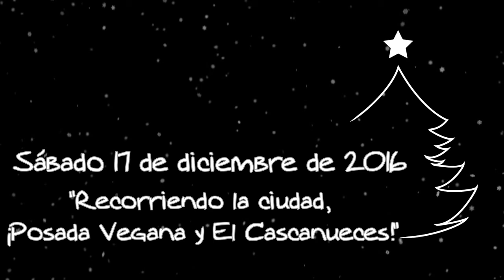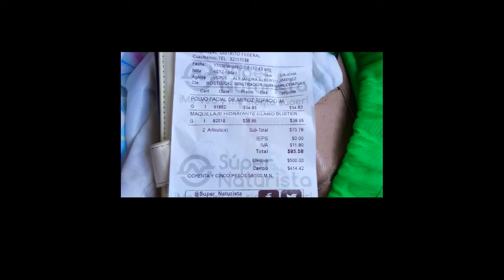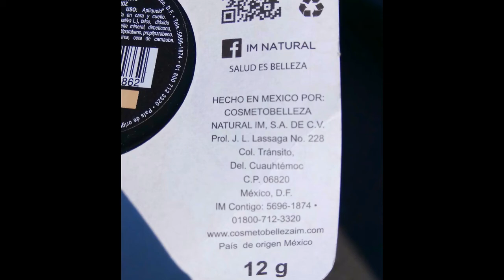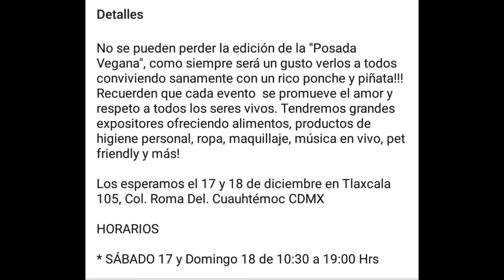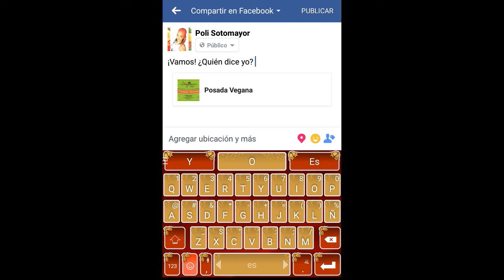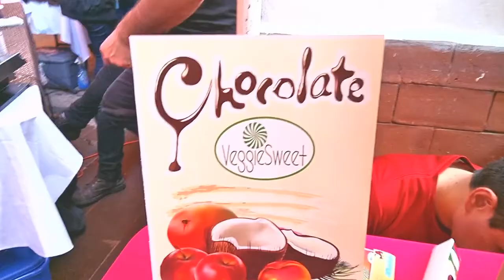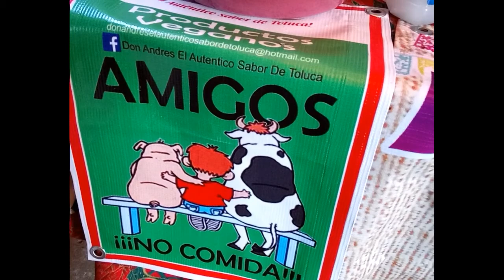Vlogmas 7 - Bazar/Posada, ¡El Cascanueces! y Youtubers veganos - Polifacética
¡Felices fiestas! Acompáñenme en el ambiente festivo a recorrer la Ciudad de México, comprar maquillaje vegano, visitar el bazar y posada vegana, donde encuentro muchos amigos YouTubers veganos y amigos del VeggieRetiro, ¡Comemos muchas delicias veganas! y cerramos la noche viendo El Cascanueces en el Auditorio Nacional.

Les deseo que tengan una temporada de fiestas padrísima, seguiré subiendo contenido todo diciembre y hasta 2017 volveré a mis publicaciones semanales regulares.

¡Que disfruten otro Vlogmas!

Christmas time
R-Production

Title: LET IT BE CHRISTMAS
Artist: Nicolai Heidlas
Genre: Pop
Mood: Happy